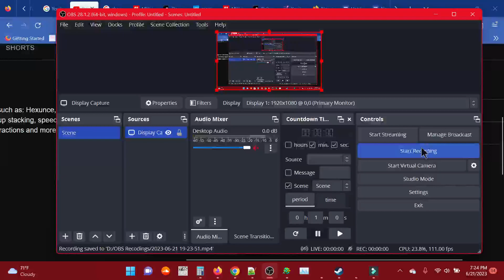Almost at 58K video views on my channel